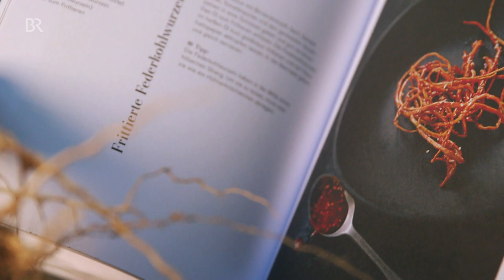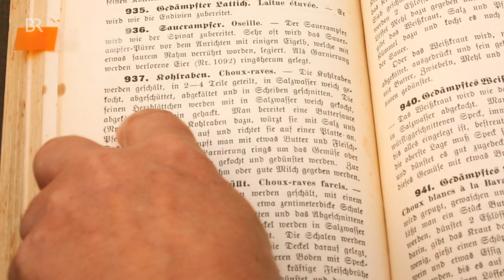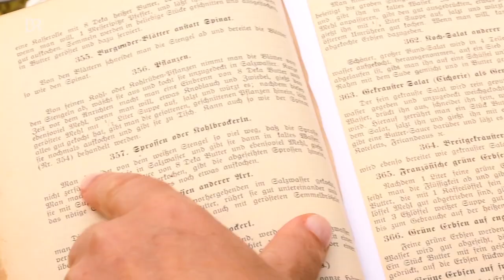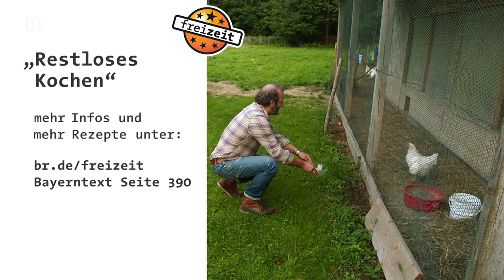Leaf to root: Kochen ohne Reste mit dem Schmidt Max | freizeit | Doku | BR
Blätter, Schalen, Kerne – landen meist auf dem Kompost. Dabei ergeben Radieschen-Blätter einen feinen Salat  und sogar die Bananenschale soll bekömmlich sein. Begleiten Sie den Schmidt Max auf eine kulinarische Abenteuerreise.

TV-Sendung vom 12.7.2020 (Wiederholung von 2017)